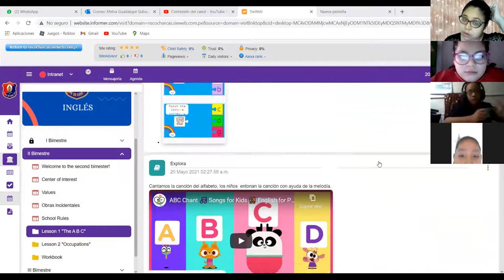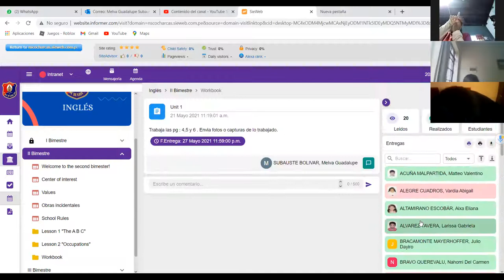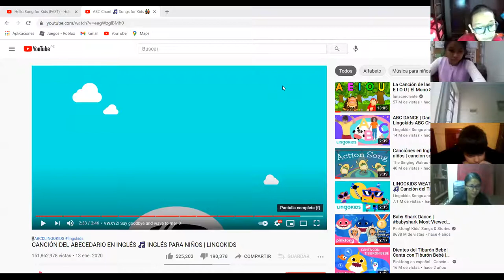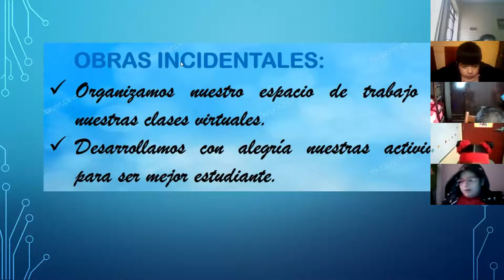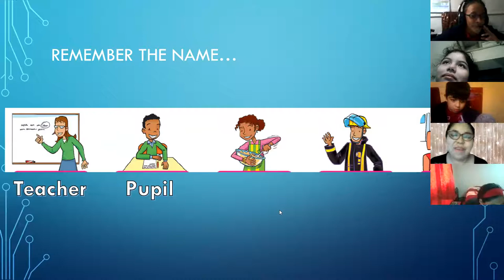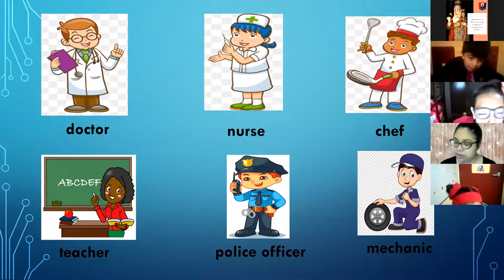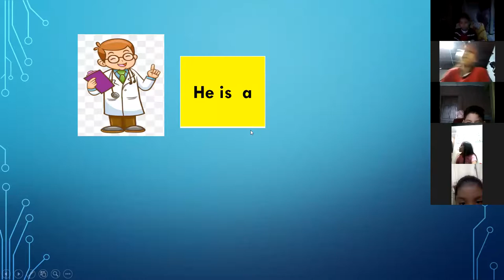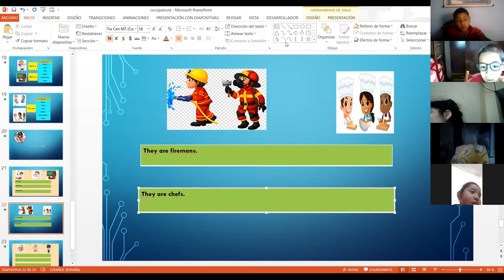4to Prim 27 05